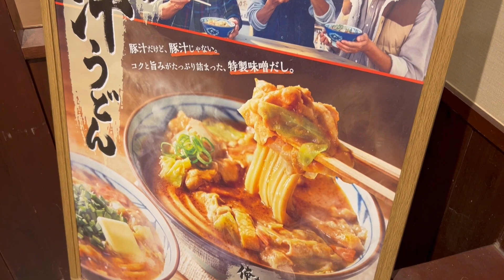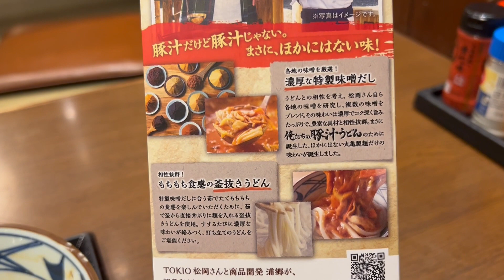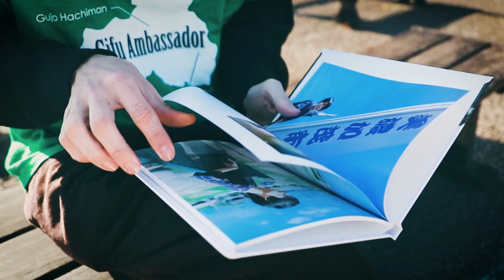旨すぎ！TOKIOの松岡くん考案”俺たちの豚汁うどん”を食べに丸亀製麺に行ってきた！！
みのかも豚汁の新しいトッピングメニュー思いつきました！

みのかも豚汁Twitterアカウント（開催日を告知しています）

週2回更新を目標に頑張ります！

などのリクエストはこちらのメールまで

ボクやにプレゼントを贈りたい方はこちらの記事をご覧ください。